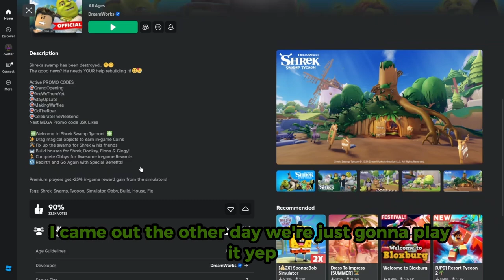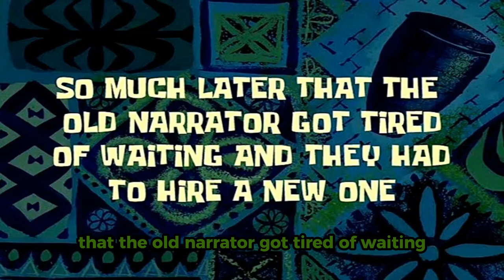Meeting Shrek in Roblox Shrek Tycoon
What a fun one!

My siblings always say I sound depressed and editing this video I realized that that is in fact true.

Sorry if this video was boring. I kind of regret playing this and wasting my time.

First video with captions as well so that's cool!

I promise I don't normally play games like this.

I think I had another important thing to put here but I don't remember so :\

Chapters 📚
none